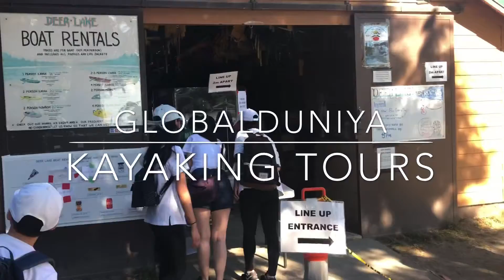Kayaking Tours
We Also Offer High Quality & Stable Single and Double Kayaks. These Professional Guided Tours Will Help You See The Best Of The Vancouver Island Region. Explore Vancouver, British Columbia by kayak. Check out the ... Many outfitters offer rentals as well as lessons and guided tours. Make A Reservation. View Tours.